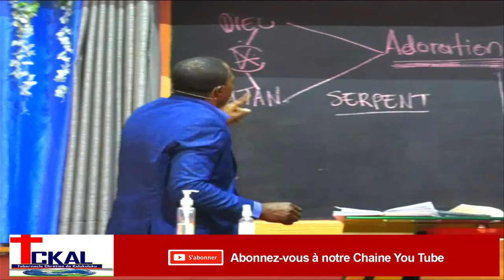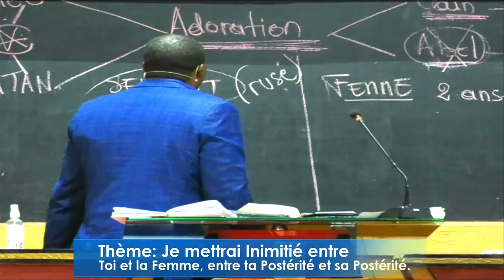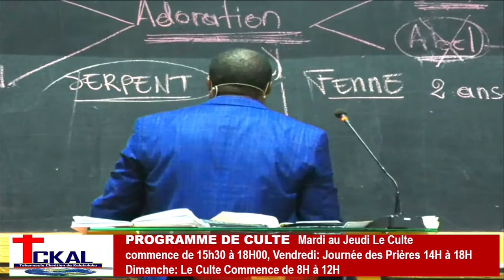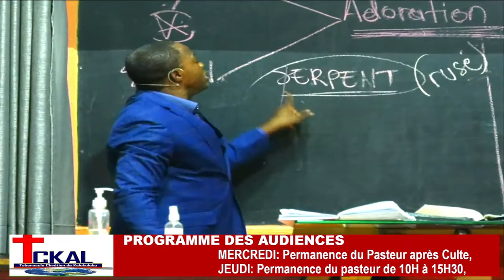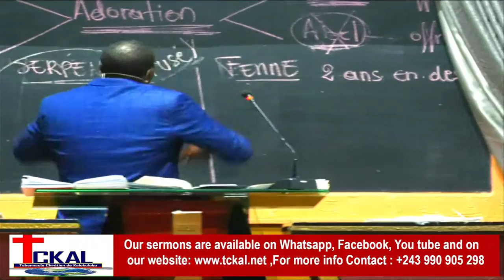THEME: JE METTRAI INIMITIE ENTRE TOI ET LA FEMME, ENTRE TA POSTERITE ET SA POSTERITE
PREDICATION DU MERCREDIDI 16 AOUT 2023
FRERE ALBERT MUTEBA, Berger